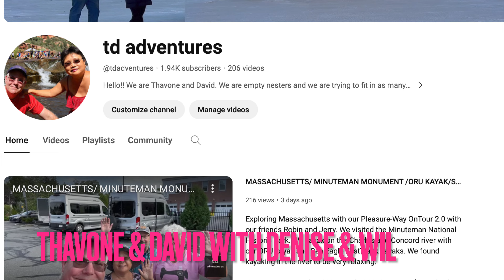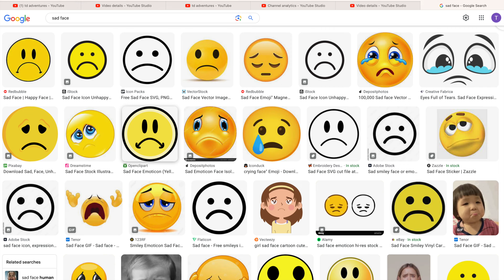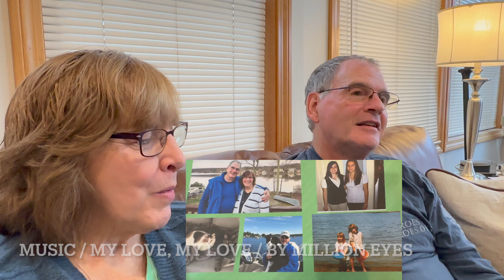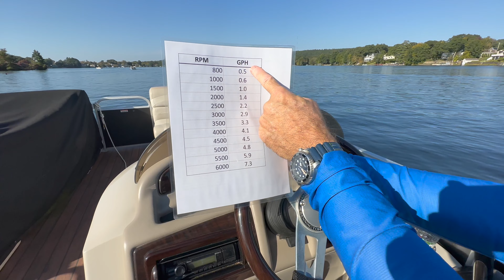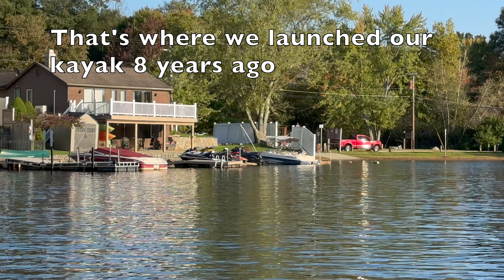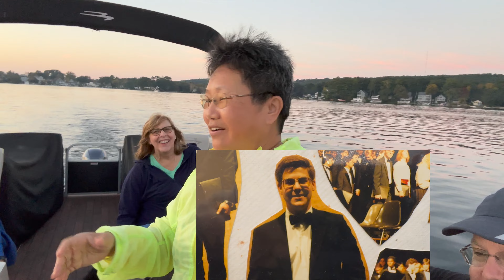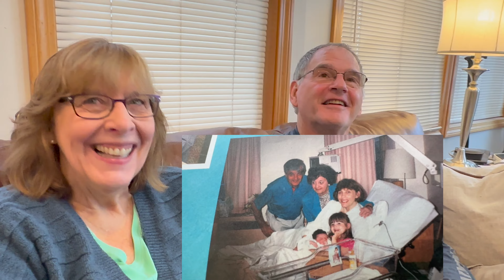WEBSTER LAKE / MASSACHUSETTS (A PLACE TO HEAL and MANY STORY TELLING TO SHARE) PONTOON BOAT /SUNSET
Owners of Pleasure-Way OnTour 2.2, Denise and Wil,  invited us to explore Webster Lake in Massachusetts. Lots of story telling to share like how we met our spouses.  On their very first date, Denise and Wil ended up in the back of the police car. My friend said David was a stalker !! I was a high school senior prom queen wearing a prom dress that I made myself. I also made my junior prom dress (not in video) because we did not have the money to buy the dress from the store.  I was voted to be a prom queen because I helped raise the most money for the school auditorium. I (Thavone) have a motor on my kayak because my shoulder was damaged from a car accident while I was pregnant with my youngest daughter. I got rear ended at a stop light because the other driver was texting a cell phone while driving.